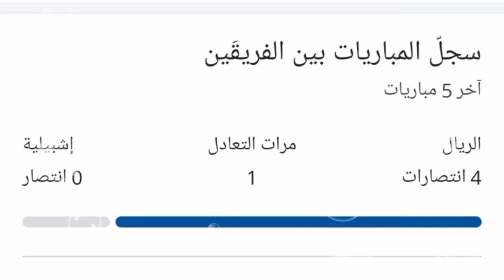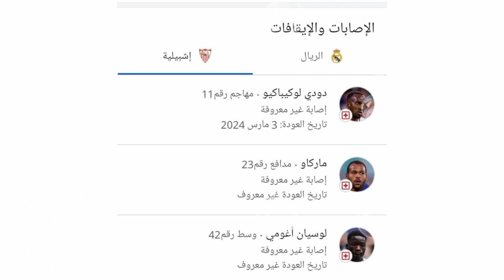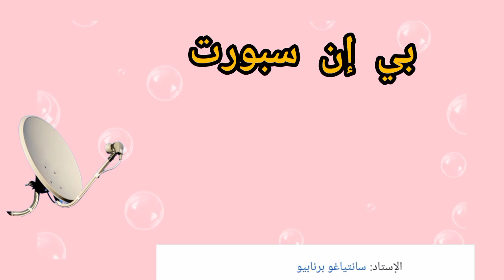ريال مدريد ضد اشبيلية 🔥 قمة الجولة 26 من الدوري الإسباني اليوم 🔥🔥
تشاهدون في هذا الفيديو الموعد والتوقيت والقنوات الناقلة لمباراة إشبيلية ضد ريال مدريد الإسباني اليوم عن الجولة 26 من الدوري الإسباني لكرة القدم
موعد مباراة ريال مدريد ضد إشبيلية
موعد مباراة إشبيلية ضد ريال مدريد
موعد مباراة ريال مدريد القادمة
متى مباراة ريال مدريد
متى مباراة ريال مدريد ضد إشبيلية
تاريخ مباراة ريال مدريد
really
reyal on direct
reyal on live
reyal Madrid and direct
reyal Madrid and live
تاريخ مباراة ريال مدريد ضد إشبيلية
شاهد مباراة ريال مدريد ضد إشبيلية
ملخص مباراة ريال مدريد ضد إشبيلية
القنوات الناقلة لمباراة ريال مدريد ضد إشبيلية
القنوات الناقلة لمباراة ريال مدريد القادمة
توقيت مباراة ريال مدريد ضد إشبيلية
توقيت مباراة ريال مدريد القادمة
مباراة ريال مدريد وإشبيلية
Seville Vs reyal Madrid
reyal Madrid Vs Sevilla
Seville on direct
Seville on live
SEV on direct
RMA ON DIRECT
RAM VS SEV
RMA ON LIVE
موعد مباراة ريال مدريد وإشبيلية القادمة
تاريخ مباراة ريال مدريد وإشبيلية
توقيت مباراة ريال مدريد وإشبيلية
القنوات الناقلة لمباراة ريال مدريد وإشبيلية
معلق مباراة ريال مدريد وإشبيلية
بت مباشر مباراة ريال مدريد وإشبيلية اليوم
مشاهدة مباراة ريال مدريد وإشبيلية
تشكيلة مباراة ريال مدريد وإشبيلية
ملخص مباراة ريال مدريد وإشبيلية